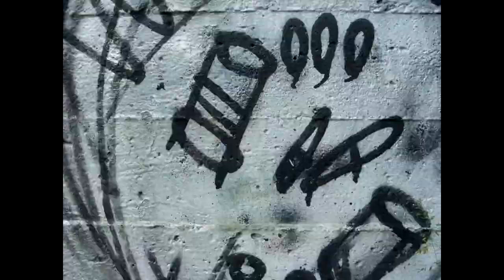Graffiti animáció [vizsga]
Vizsgafilm